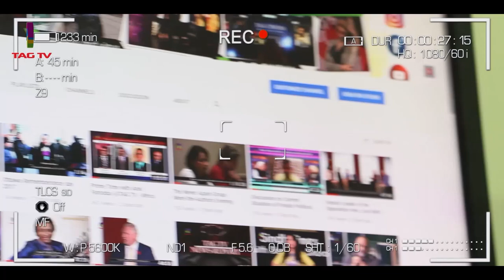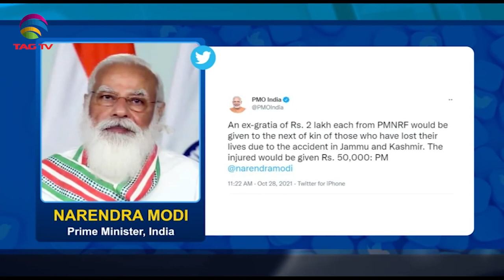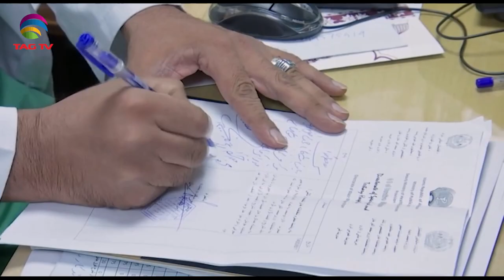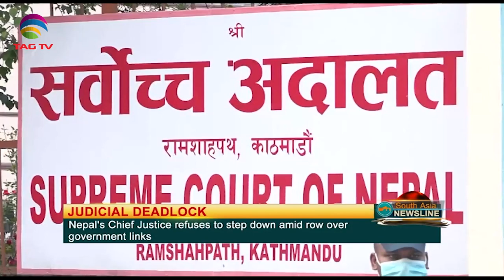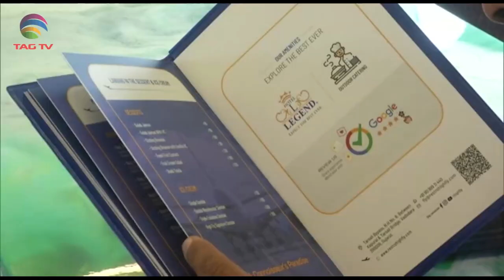PM Modi's remarks at 18th ASEAN-India Summit-Pakistan declares TLP as MilitantOutfit-SANewslineOct28